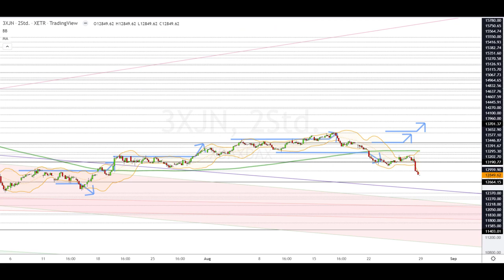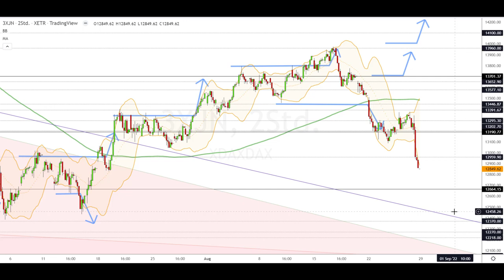Dax Analyse 29.08.2022